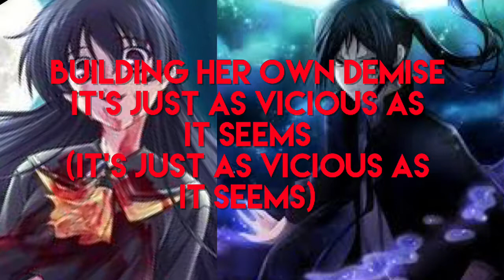Nightcore - Trapped Inside ( Lyrics )